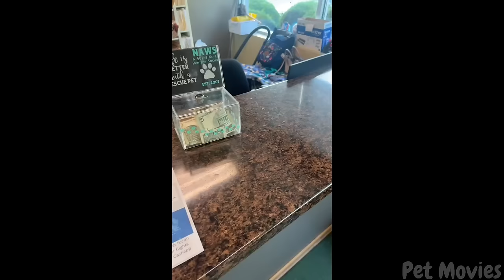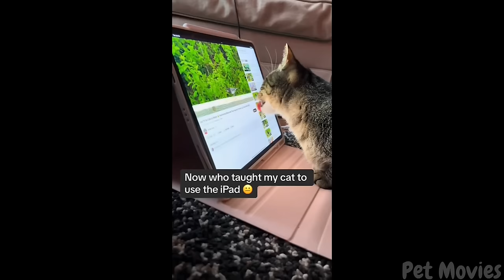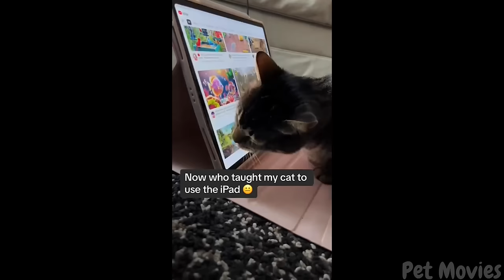🐾Dogs & Cats Being Hilarious For 1 Hour🐶🐱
Pet movies that will make your day better😂🥰🐶🐾Are you ready to exponentially improve your mood after watching the most hilarious animals on the planet🥰😂?

We know that long videos with pets are everyone's favorite thing😂🥰🐾I mean..what else can make you happier, right?🐾🐶

 Pet Movies is here to entertain you in multiple ways!
🐾long videos with pets are guaranteed to make you happier
🐾we can help you fall asleep faster
🐾your meal would be more enjoyable while watching a Pets Movie
🐾you can spend time with your family watching together
🐾our videos can even be used as a backround sound for a quiet house
🐾You name it! Pet Movies are enjoyable in every situation!

Tags (ignore)